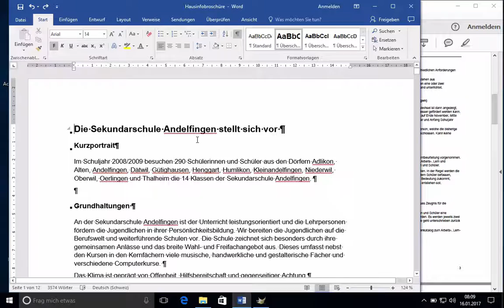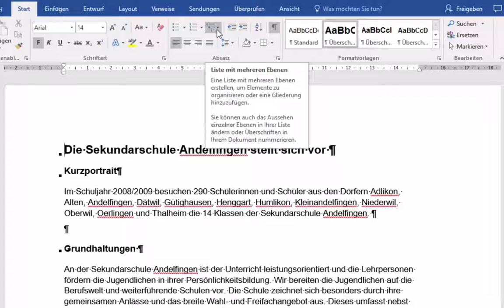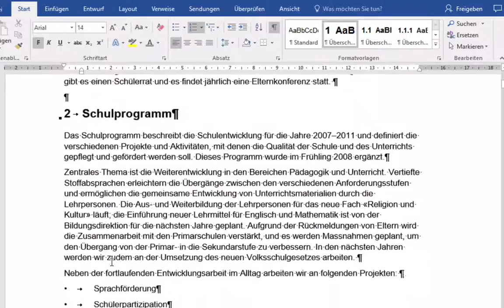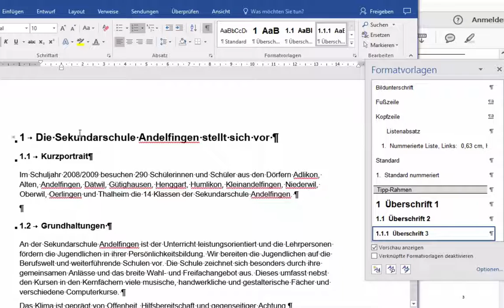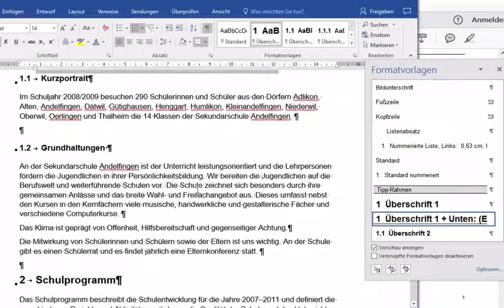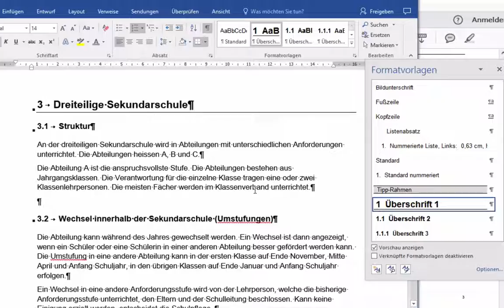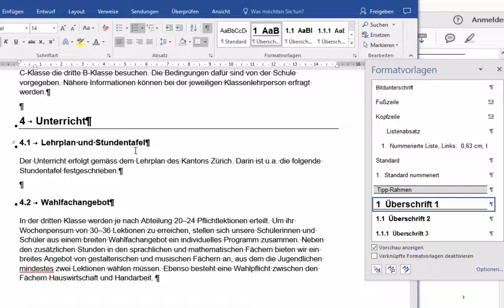Kurs Microsoft Word 2016 Win: 183 Gliederung